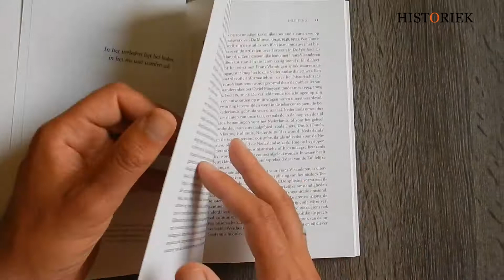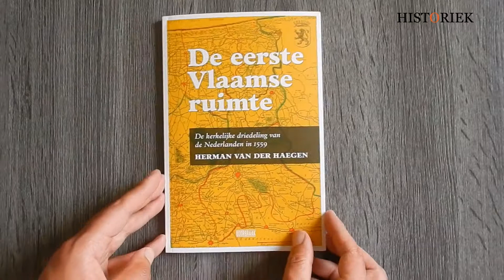De eerste Vlaamse ruimte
De kerkelijke driedeling van de Nederlanden in 1559